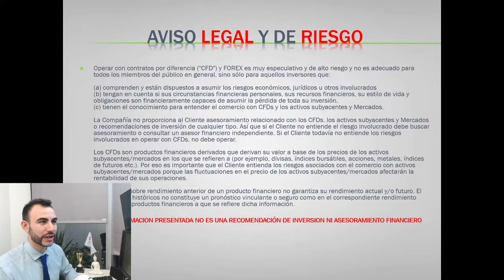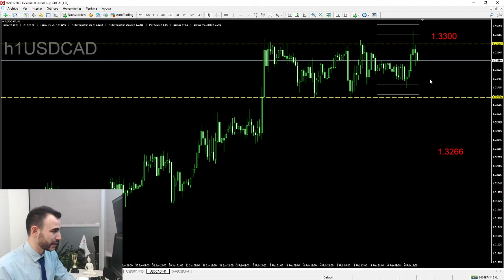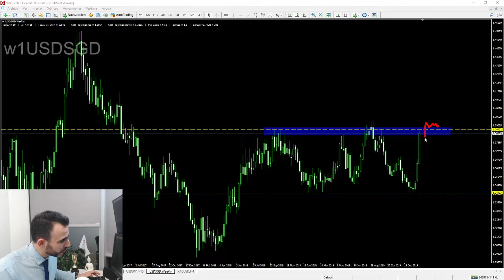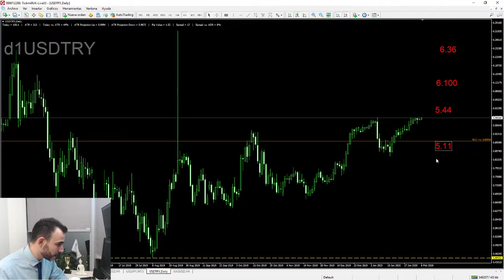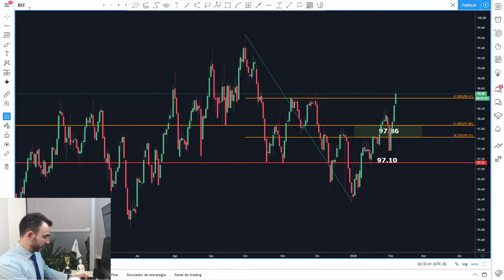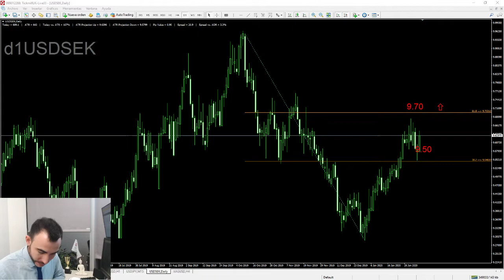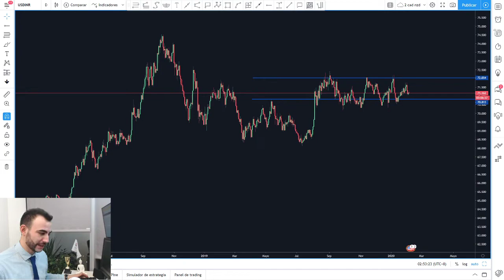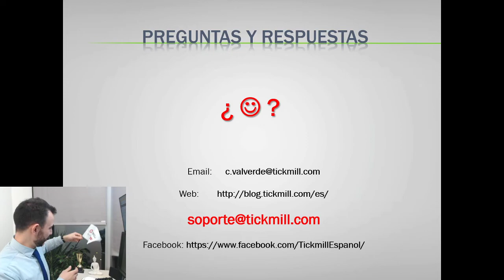USD vs Economías Emergentes - Con Carlos Valverde - Forex, Trading y Mercados